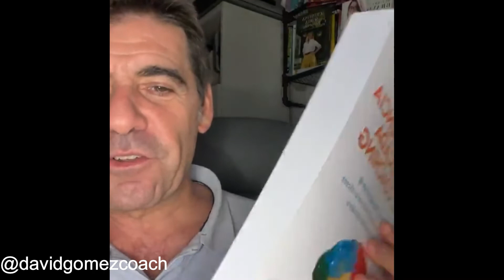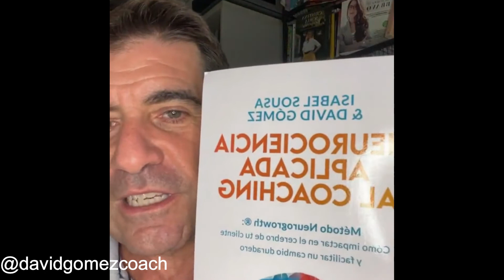Cómo enfocarse con el Ikigai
🌟 Estupenda charla sobre cómo descubrir tu Ikigai o propósito de vida y comenzar a sentirte realizad@ en tu día a día.🌟 Este importantísimo ejercicio es fundamental para estar alineado con tu esencia.

👉👉 Compra mi libro El club de las mentes enfocadas
👉👉 Entrena tu mente con NeuroFocus System Primeros Pasos por 1€ + IVA: ​